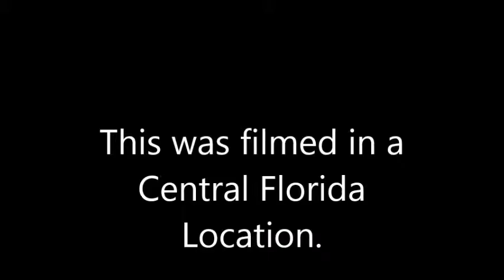Brown Anole AKA Bahaman Anole Sex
This video shows two Brown Anoles AKA Bahaman Anoles having sex.